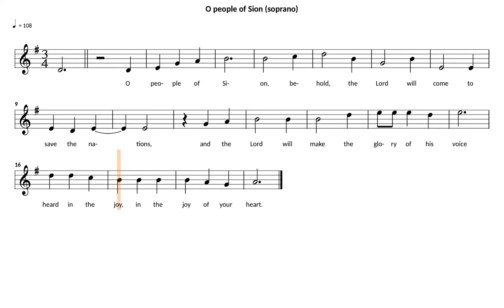Entrance Antiphon (Walker) Second Sunday of Advent | soprano